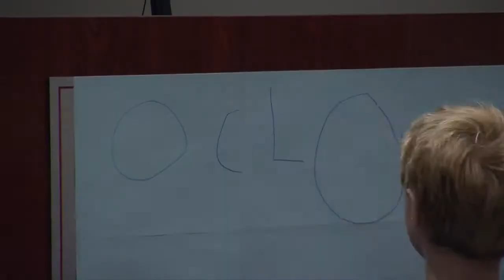2017 OCLA Civil Liberties Award - Jeannette Tossounian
The Ontario Civil Liberties Association (OCLA) presented its 2017 Civil Liberties Award to Jeannette Tossounian at a public event in Ottawa, Ontario, on Oct. 27, 2017.

Jeannette Tossounian is a life-long artist, author, and an authentic and dedicated defender of civil rights. She was self-represented and was wrongly convicted in a trial in which the Crown violated its disclosure obligations (see 2017 appeal decision, link here). She spent two years in harsh conditions in an Ontario jail for women. She was put into solitary confinement for defending her prisoner’s civil right not to be forced to wear a bra. Her 2016 book The Human Kennel, which was written in jail, is a compelling and incisive examination of inner and institutional life behind bars. This quote illustrates Ms. Tossounian’s spirit:

“I doubt I’ll make parole, I’m not into submitting to a corrupt unjust system and telling them what a bad person I have been and how much I’ve changed for the better thanks to my incarceration. … I still have my mind and won’t lose what is inside of me.”

Her continued revelations and commentary are helping to reform police and prison practices in the province.

Senator Kim Pate, defender of women prisoners’ rights, introduced Ms. Tossounian.

The OCLA also celebrated its five-year anniversary at the event.